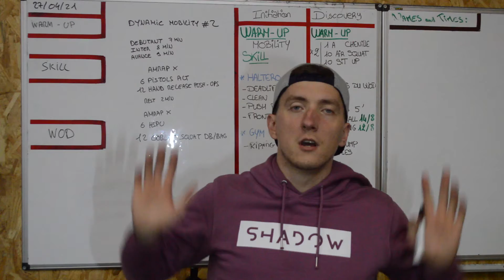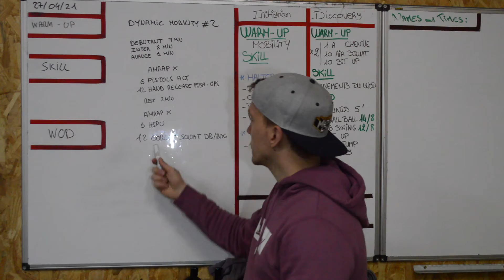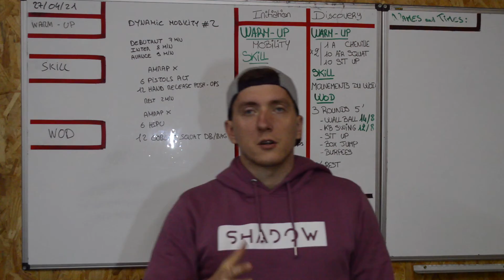BRIEFING WOD 2 SEMAINE 59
WOD AVEC/SANS MATOS
DEBUTANT (7 MIN) INTER (8 MIN) AVANCE (9 MIN)
AMRAP X
6 PISTOLS ALT
12 HAND RELEASE PUSH UPS

AMRAP X

6 HSPU
12 GOBLET SQUAT DB/BAG